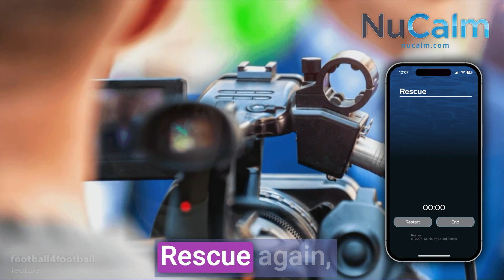NuCalm Elevates Athletic Performance : The Secret to Mental and Physical Mastery with Jim Poole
Jim Poole dives into the transformative impact of NuCalm on athletic performance, where mental strength and recovery play as crucial a role as physical prowess. This video explores how athletes utilize NuCalm to manage pressure, enhance recovery, and maintain peak performance through innovative brainwave regulation techniques.

Video Content:
- Discover the increasing recognition of mental attributes in sports success and the critical role of managing expectations and pressure.
- Learn how NuCalm offers athletes the unique ability to adjust their brainwave states on demand, providing a competitive edge in high-pressure environments.
- Understand the daily routine of an athlete with NuCalm: starting with a 30-minute NuCalm Rescue session in the morning to address sleep debt, equivalent to 2 hours of restorative sleep.
- Explore the strategic use of NuCalm Ignite for boosting focus and energy before practices or games, and how NuCalm Rescue supports afternoon recovery and healing.
- Gain insights into the comprehensive NuCalm regimen for game days, including pre-game preparation, halftime re-energizing, post-game recovery, and facilitating deep sleep for optimal performance recovery.
- Hear about the long-term commitment of professional athletes to NuCalm, with over 13 years of consistent use demonstrating its effectiveness and reliability for sports performance enhancement.

to get a FREE NuCalm trail
text: calm